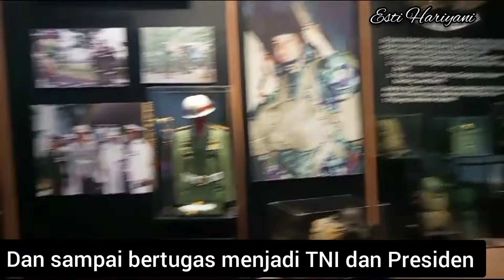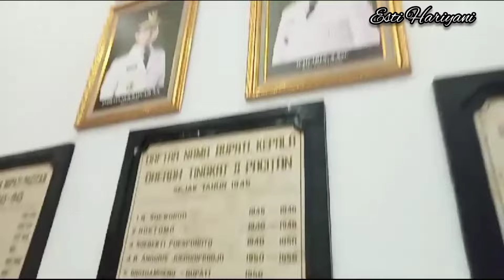DIK ARSY TAMASYA KE MUSEUM GALERI SBY ANI PACITAN JATIM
Di video ini kita jalan2 bersama di Arsy ke tempat wisata terbaru di Pacitan Jatim, wisata edukasi MUSEUM &GALERI SBY ANI, Museum ini didirikan dan di resmikan oleh pak SBY sendiri kemarin tgl 17 Agustus 2023.
Tujuan didirikan Museum ini untuk mengenang bahwa pak SBY yang asli dari Pacitan pernah menjadi Presiden RI yang ke 2 selama 2 periode.
Juga special di dedikasikan buat almarhumah istri tercinta ibu Ani.
Museumnya berisi foto2 Bpk SBY selama bertugas menjadi tentara dan presiden, juga galeri ibu Ani dan keluarga.
Yuk kita tonton vidionya..!